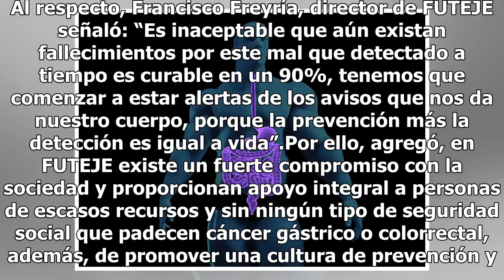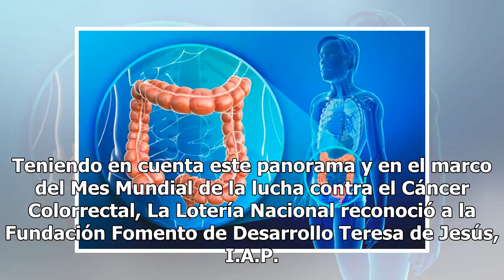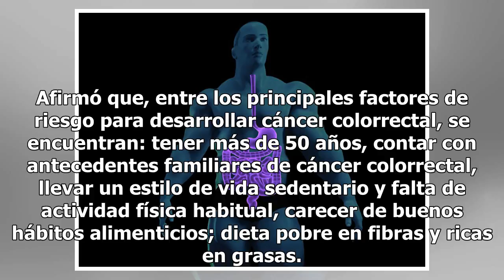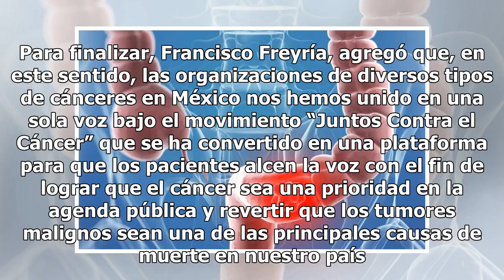Cáncer colorrectal, cuarto más frecuente en México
El cáncer colorrectal es un crecimiento anormal de células malignas en los tejidos del colon, recto y apéndice. Se puede desarrollar a partir del aumento de las células en forma de hongos, comúnmente conocidos como pólipos, que se forman en el recubrimiento del colon o recto. A pesar de que los trat...